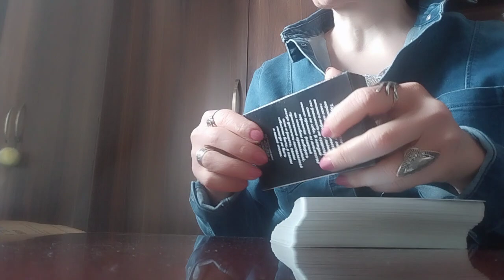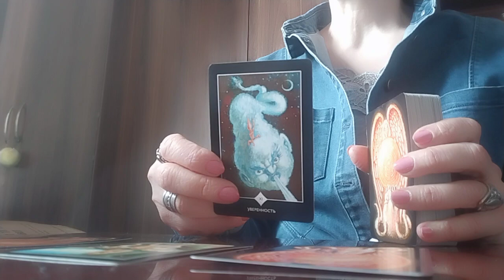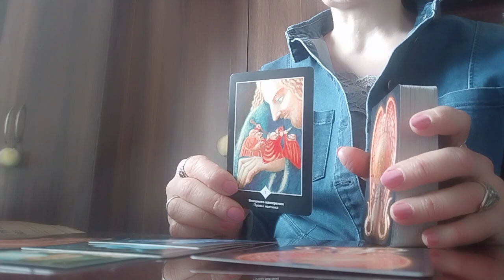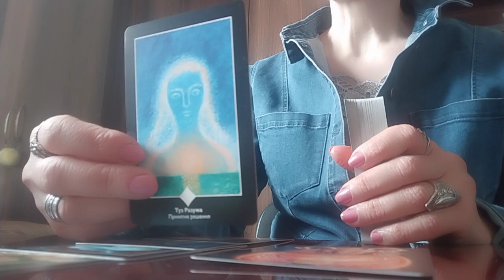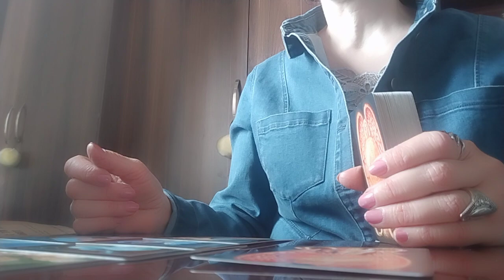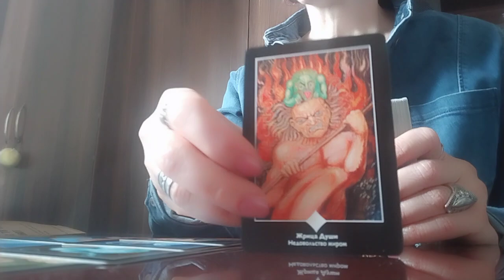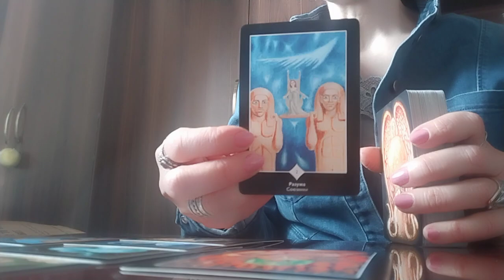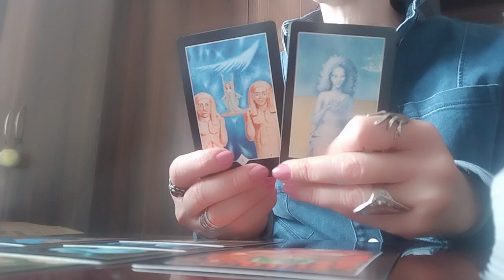თქვენი გზა წარსულიდან დღემდე და მერეც/გამოღვიძება - ვარიანტთა სივრცის ტარო